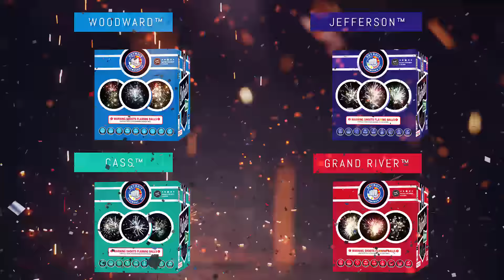Avenue Finale Assortment from Detroit Fireworks Co.™ by Motor City Fireworks®